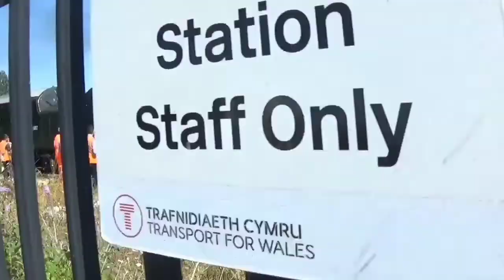Welsh Marches Express 10th August 2022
34046 Braunton piloted by 37521 with 47111 behind, assisted by diesel due to lineside fire risk from the recent extended dry and hot weather, stopping at Hereford for water.
The Class 47 returning the tour later that evening with Braunton taken back to Crewe by the Class 37
Other Freight and passenger units also seen on the day